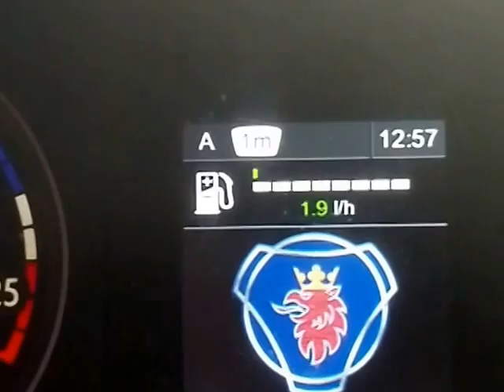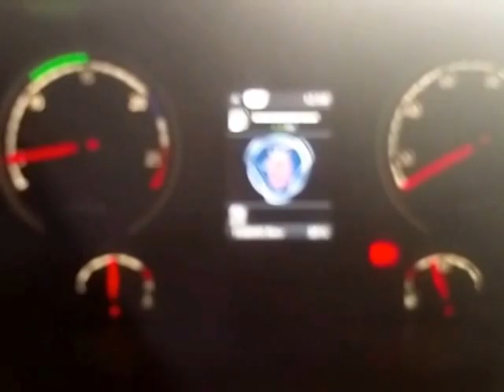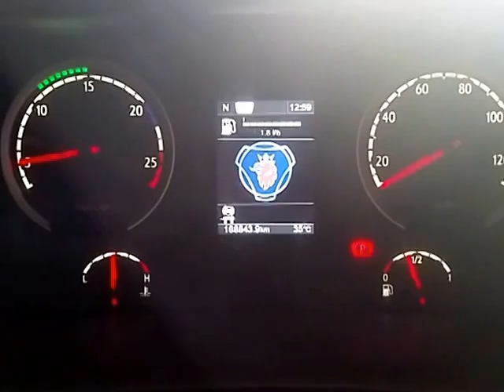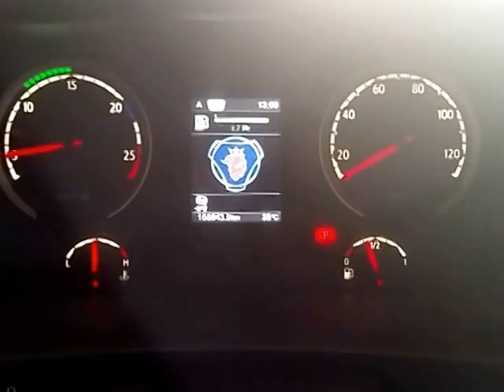Muita Atenção nisso. Freio estacionário